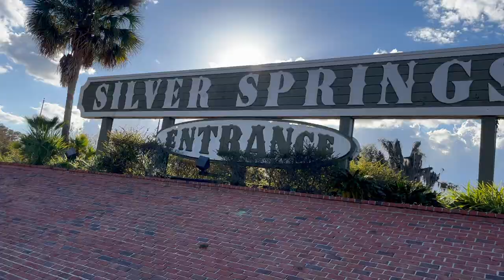Paddle Boarding: Silver Springs State Park, FL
A no-talking calming mini vlog of our paddle board trip to Silver Springs State Park in Florida. We saw plenty of wildlife including manatees, local birds, fish, gators, and monkeys! Fun fact, a rhesus macaques monkey colony was introduced in 1938 and they were never removed.